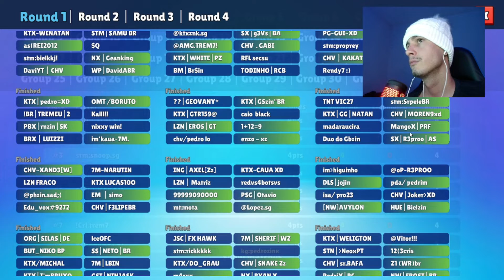🔴 Stumble Guys PELA 52ª VEZ - MINHA EVOLUÇÃO ‹ MEU GAME FAVORITO ›